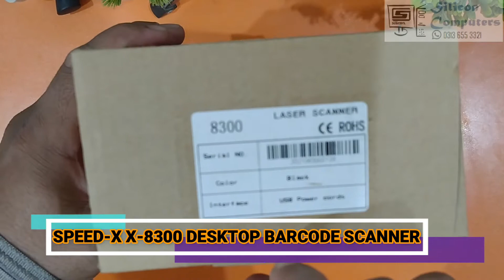Speed-X 8300 2d Wired Barcode Laser Scanner With Stand